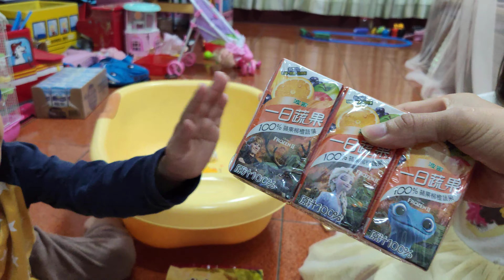姐弟開箱冰雪奇緣果菜汁，姐姐分到愛莎，雪寶還有火靈